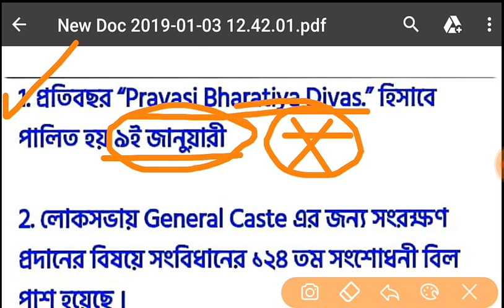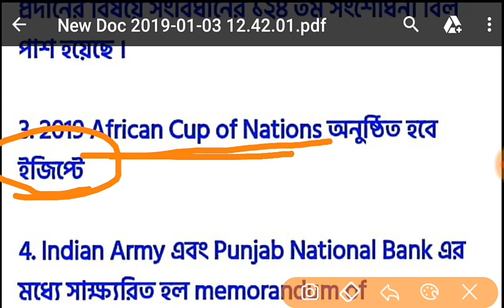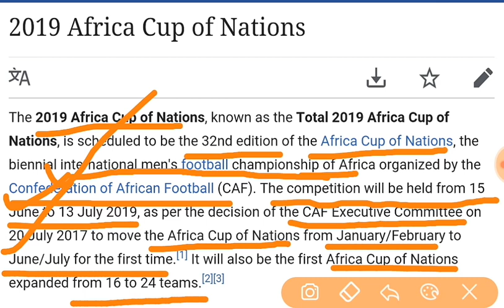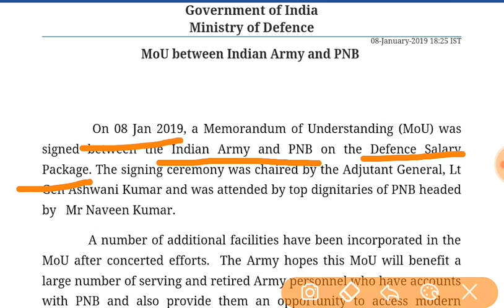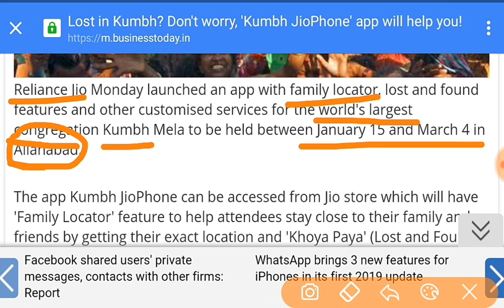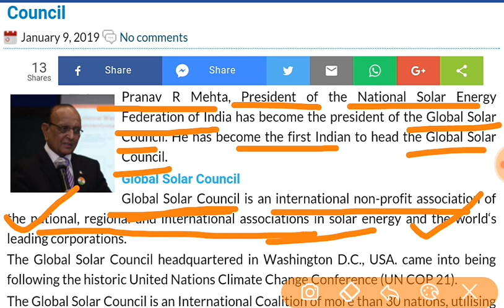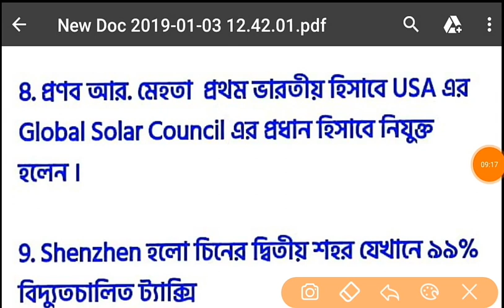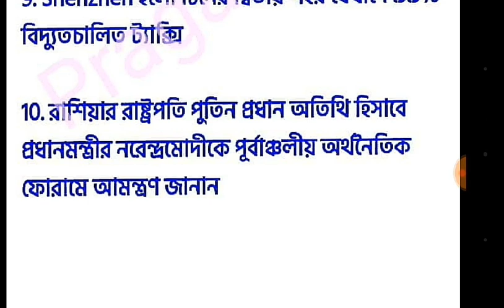Current Affairs 2019 in Bengali Daily 11th Jan 2019